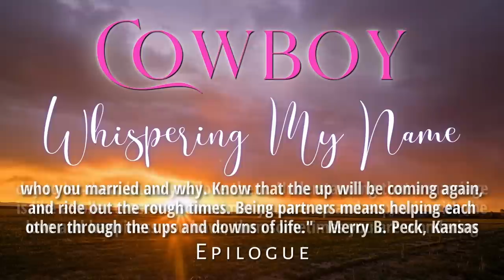Cowboy Whispering My Name - Book 11, Coming Home To North Dakota - Full Sweet Romance Audiobook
Katie Lessing didn’t expect to be a single mom. Didn’t expect to have her husband cheat and leave. Didn’t think she’d be alone raising her kids.

But she is. And it’s harder than she thought. There’s never enough time, never enough money and now she’s lost her job and might be losing her house.

When the Piece Makers come to her with a plan, she doesn’t have much choice but to go along with it, as much as she might not want to.

Flynn Powers is the quiet one. Steady. Never steps out of line. Is completely dependable and never does anything on the spur of the moment.

Except get married.

Katie and he had been best friends back in the day. How could he not help her out, even if it means a lifetime commitment? And, maybe, if she remembers that she can trust him and depend on him, what they have could grow into more.

Cowboy Whispering My Name (Coming Home To North Dakota, Book 11) - is a full-length complete sweet romance audiobook written by USA Today best-selling author Jessie Gussman, narrated by Jay Dyess.

00:00 Opening Credits
00:23 Chapter 1
13:02 Chapter 2
17:46 Chapter 3
38:59 Chapter 4
56:01 Chapter 5
1:15:23 Chapter 6
1:31:10 Chapter 7
1:43:30 Chapter 8
2:03:07 Chapter 9
2:17:35 Chapter 10
2:34:49 Chapter 11
2:49:32 Chapter 12
3:10:19 Chapter 13
3:24:17 Chapter 14
3:38:43 Chapter 15
3:51:27 Chapter 16
4:10:42 Chapter 17
4:36:41 Chapter 18
4:53:29 Chapter 19
5:06:58 Epilogue
5:11:42 Closing Credits